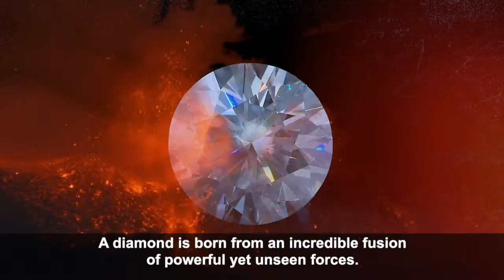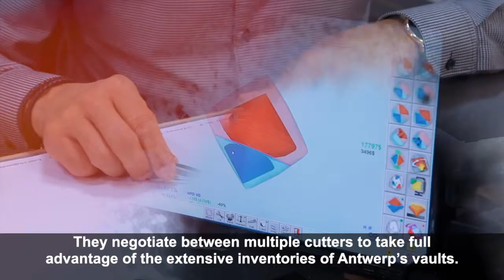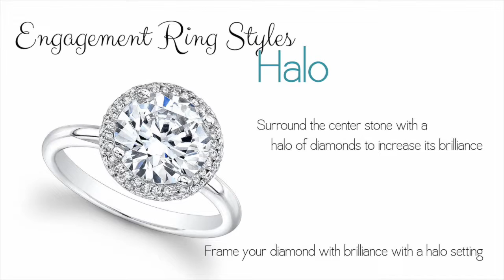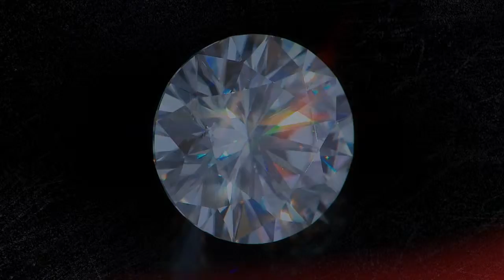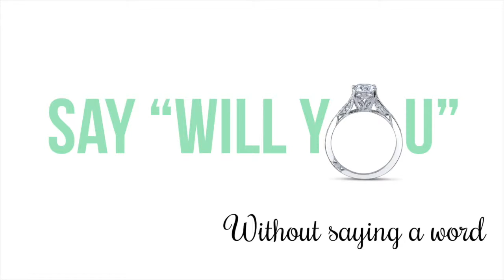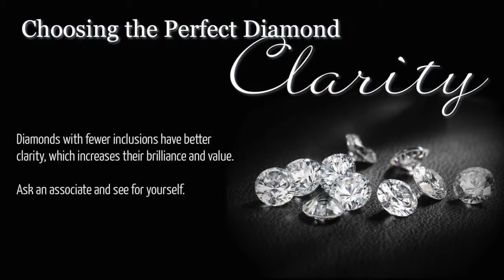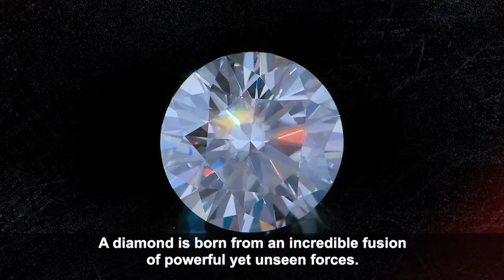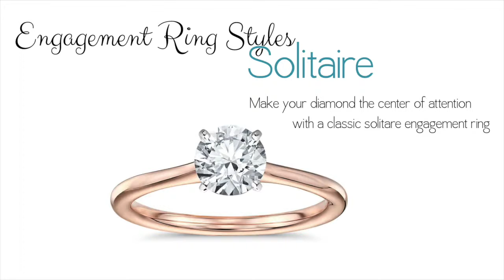JohnsonJune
MyStoreMonitor June Show with Customer Supplied Video